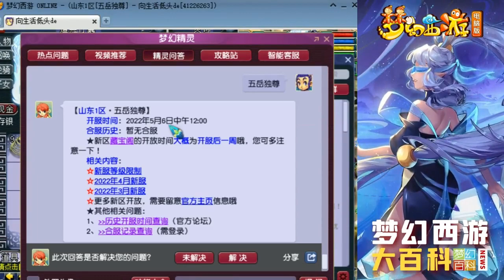梦幻西游：1天时间竟出了这么多神器？白菜价买无级别指日可待！